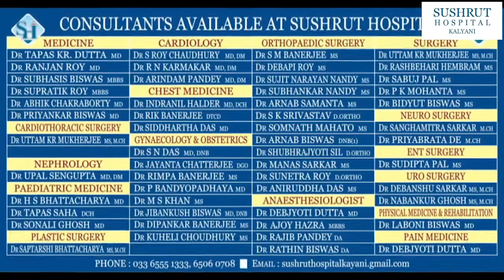700 বছরের পুরনো রীতি মেনে মড়ার খুলি নিয়ে নাচ আজও অব্যাহত কান্দির গাজন উৎসবে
700 বছরের পুরনো রীতি মেনে মড়ার খুলি নিয়ে নাচ আজও অব্যাহত কান্দির গাজন উৎসবে